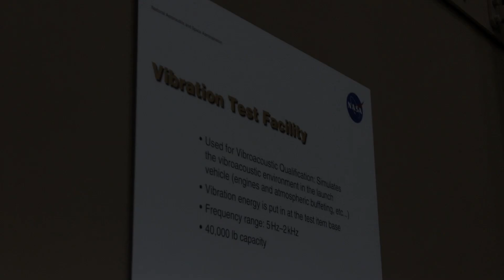Vibration Testing Chamber at NASA Goddard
This is the Vibration Testing Chamber at NASA Goddard.

These video clips were captured during NASA Goddard Space Flight Center's inaugural "Tour & Tweet" on October 27, 2010 in Greenbelt, MD.